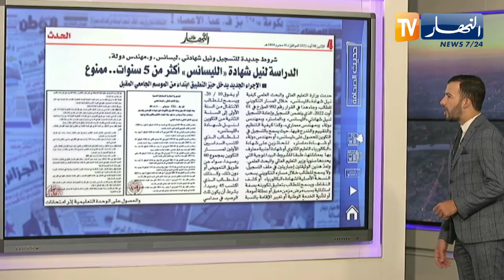حديث الصحافة: الدراسة لنيل شهادة الليسانس أكثر من 5 سنوات..ممنوع